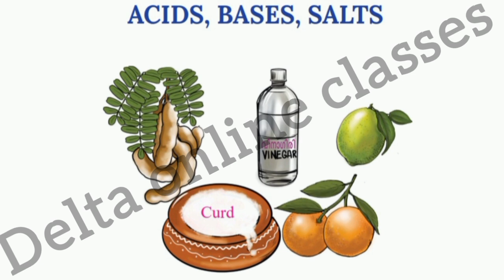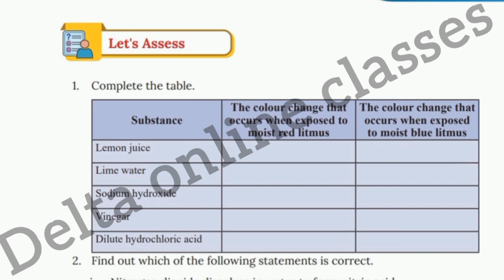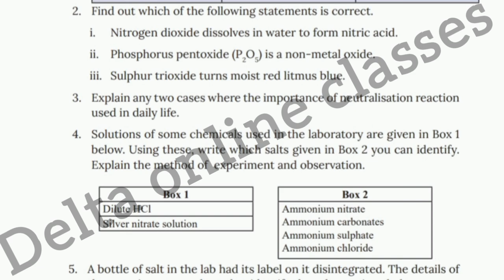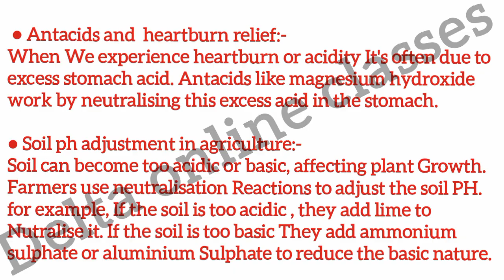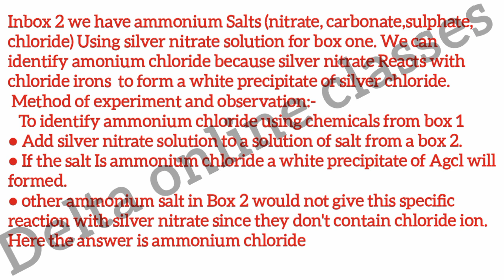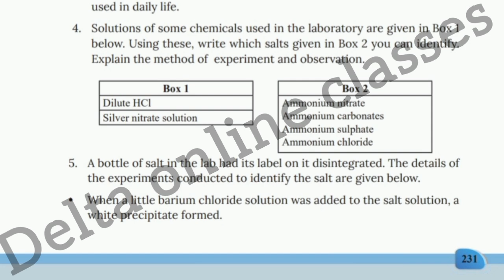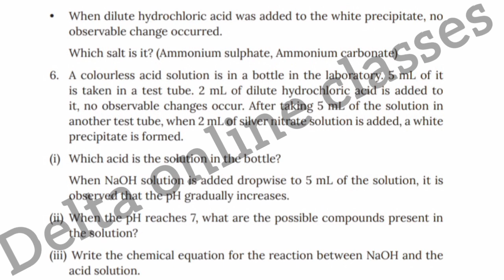LET'S ASSESS | CLASS 8 CHEMISTRY CHAPTER 4.ACIDS BASES SALTS | PART 4 |DELTA ONLINE CLASSES